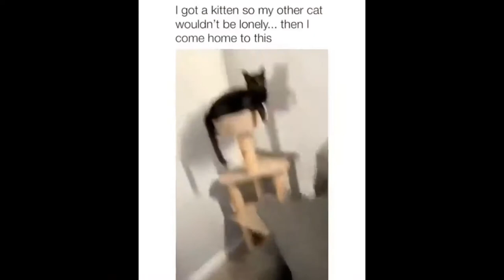Funny and Cute Animals 2021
Very cute and funny animals! A great mix to make your day a little brighter:)